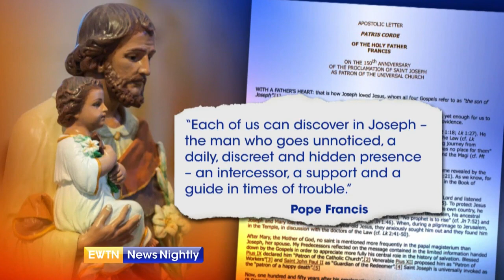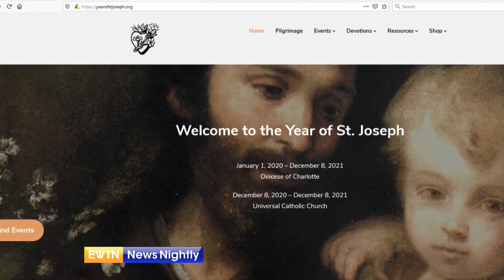150 Days into the Year of St. Joseph, the Saint Continues to Inspire the Faithful Nationwide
We are now 150 days into a special year dedicated to Saint Joseph, declared last December by Pope Francis. The Holy Father's announcement came 150 years after Pope Pius IX declared St. Joseph the patron of the Universal Church. From Florida to California, Catholic communities around the country are calling on the guidance and intercession of Saint Joseph. This past weekend, on the feast of Saint Joseph the worker, the Diocese of Saint Petersburg, Florida consecrated parishes, schools, ministries and the people of the diocese to St. Joseph. Father Ralph D'Elia from the diocese, says you can place trust in the earthly father of Jesus. Daniel Campbell teaches at St. John Vianney Theological Seminary in Denver and says the difficult decisions Joseph made in scripture, leading Mary and Jesus, show complete trust in God and provide proof of a strong prayer life. Many Catholics, including student members of the Knights of Columbus at the University of Notre Dame are entrusting themselves to St. Joseph's care this year, by making a 33 day consecration, which involves short readings and prayers. St. Joseph continues to inspire many faithful around the world and around the country. Correspondent, Mark Irons reports.